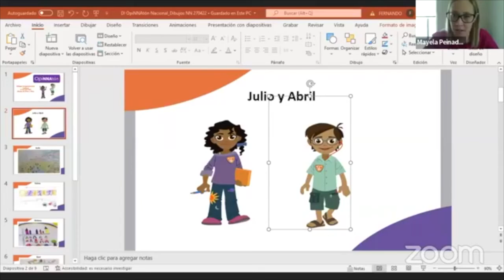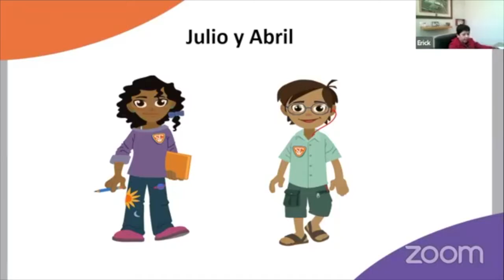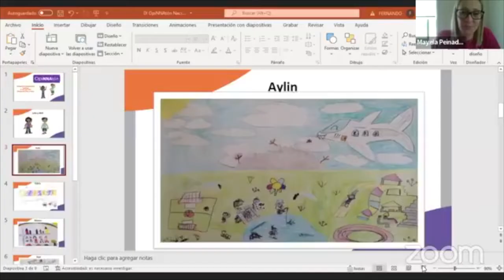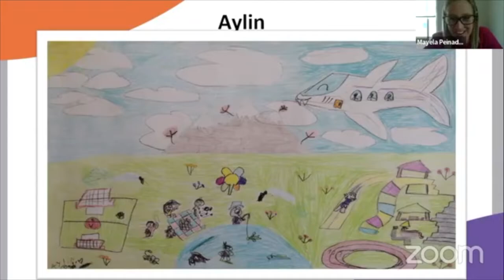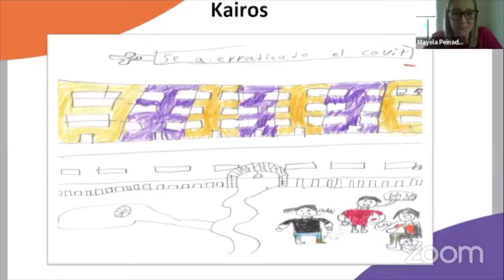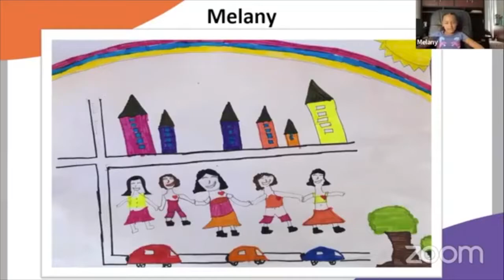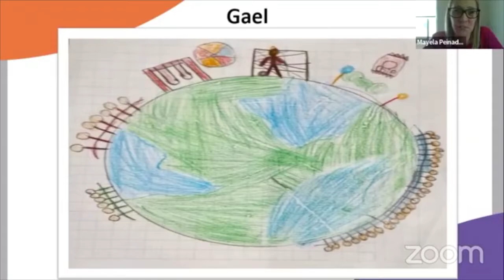Diálogo Intergeneracional OpiNNAtón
Un maratón de opinión y escucha para celebrar a las niñas y los niños en su día.